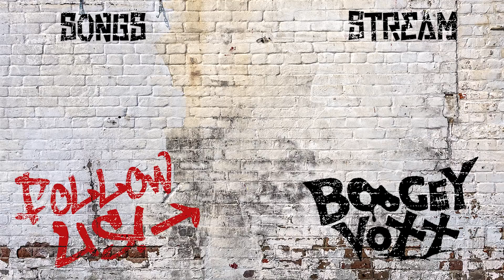【切り抜き】スパナつけた指示厨とサバイバルするRUST【BOOGEY VOXX Ci, 鈴木翔平】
『Who is the “BOOGEY VOXX” ?』
[ Ci ]